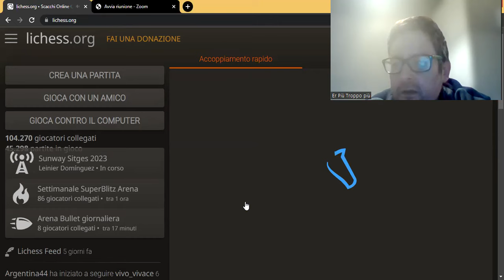290. SEMPLICEMENTE PIRC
Oggi TheLuckyMaster75 sceglie ancora, contro 1.e4, la mitica difesa Pirc.
La partita scivola presto in un finale in cui il nero, grazie ad un migliore sviluppo dei pezzi, sembra avere la meglio, fino a quando...

Come è andata a finire questa partita?

Ciao!
Bye Bye!
Hasta luego!